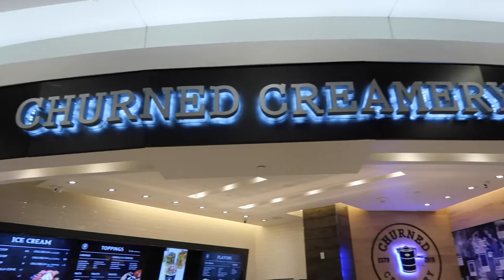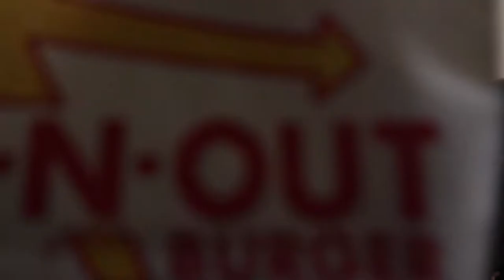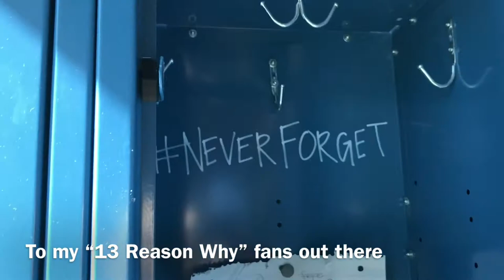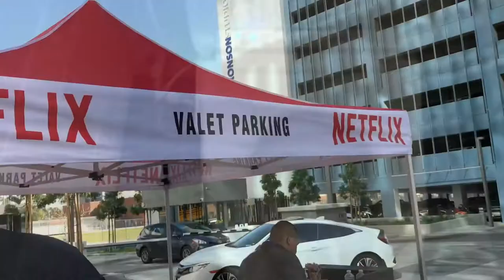LA Vlog | Netflix headquarters tour